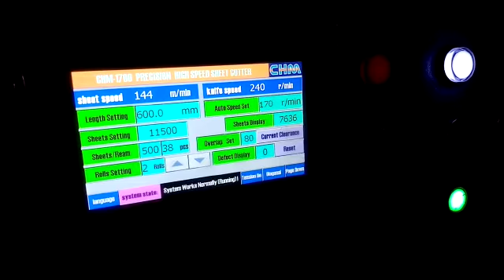CHM-1700 precision high speed sheeter machine running in Iran(cutting paper roll to sheet )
CHM, Cheung Kong Machinery (HK) Co., Ltd., the professional sheeting machine manufacturer and the leading paper sheeting solution provider in China.
Since 2004, established in Hong Kong, CHM group keeps forwarding with the idea of insists on a client-centric and innovation. CHM has become the leader of the paper sheeting machinery producer in China.
Owns the highest number of patent in the industrial. We are well-known as the "standard setter”. With our solid technological capabilities, we have nurtured numerous professionals in the field. And now having the highest production capabilities in China. Moreover, the international standard after-sales technical team providing state-of-the-art services to our clients, receiving all-rounded recognitions among our Chinese and global clientele.
Nowadays, CHM has become the flagship enterprise in the Chinese sheeting machinery industrial and expanding towards the international market.

A servo-driven high speed, high precision and high efficiency sheeter. Capable on wide range of paper, board paper, art paper, kraft paper, etc... Widely used by printing, packaging and paper suppliers.